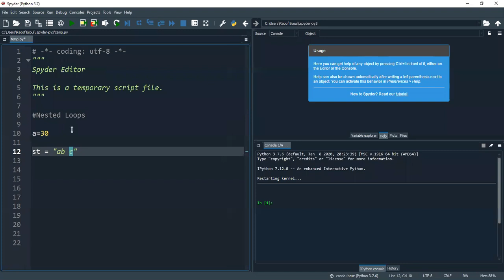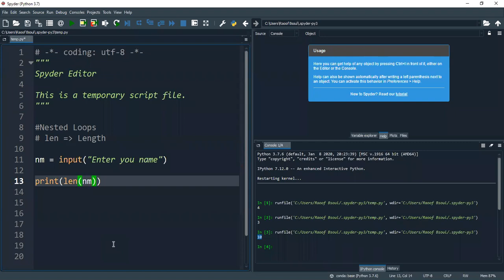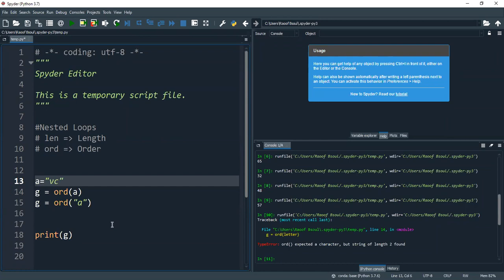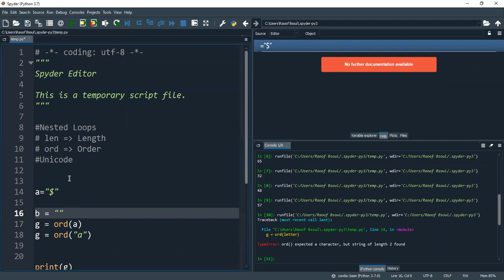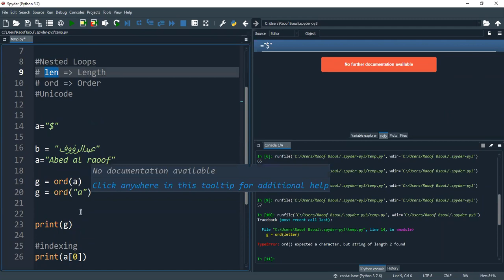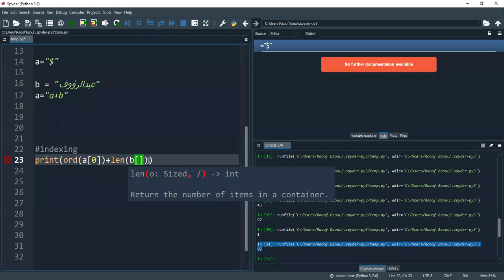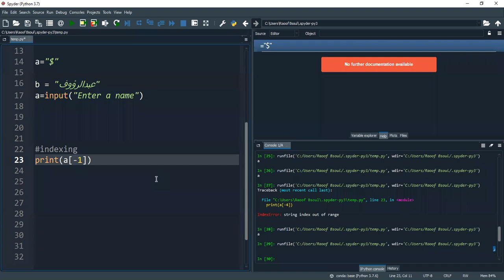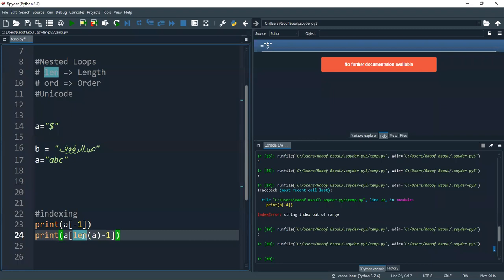CS111 Python Dr. Bsoul Strings Part 1 Python